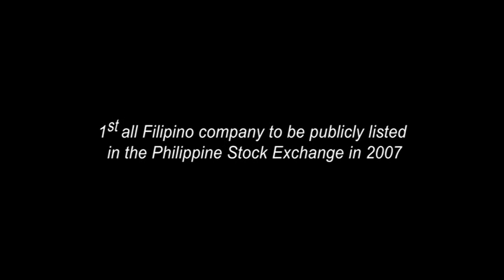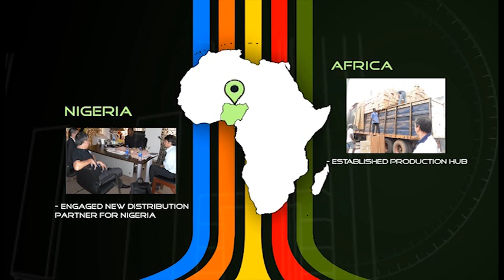Splash Corporation Company Profile